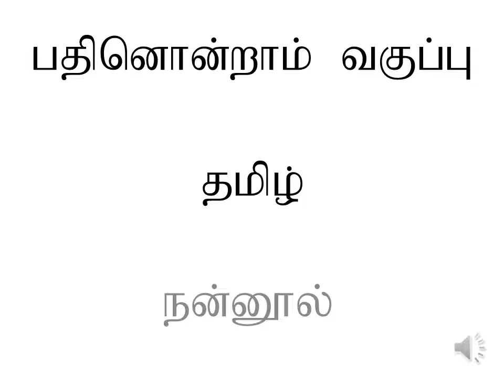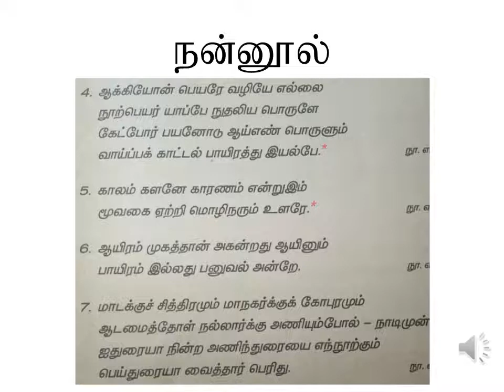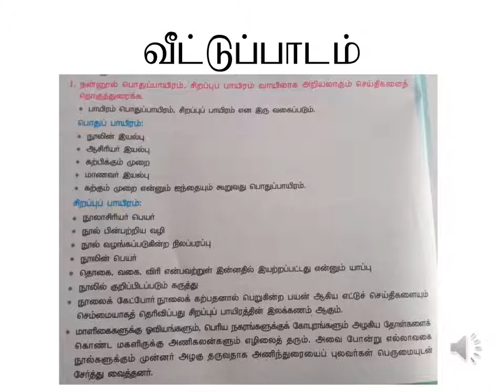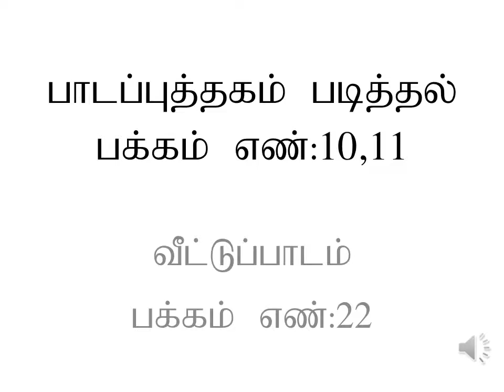பதினொன்றாம் வகுப்பு இயல் -1. நன்னூல் பாயிரம் பகுதி -2